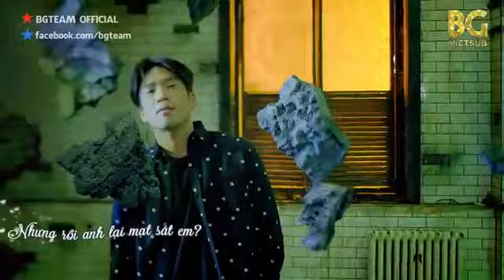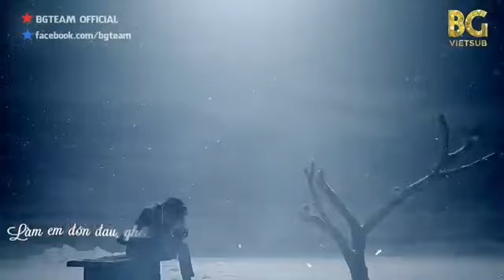Miss me or dids me mc mong